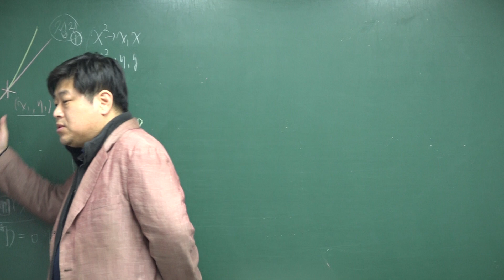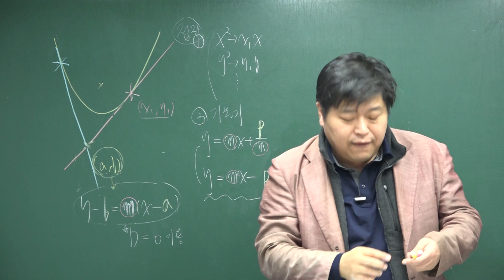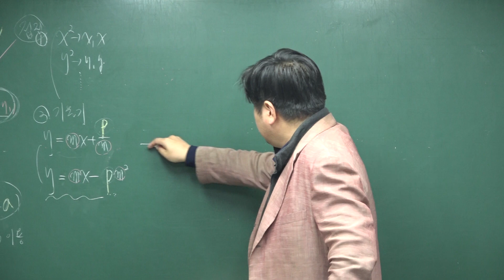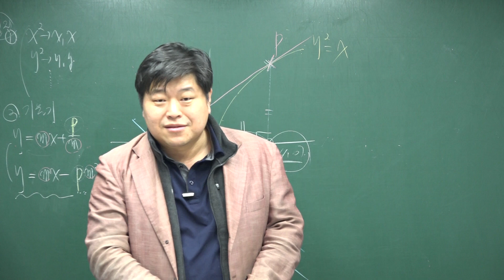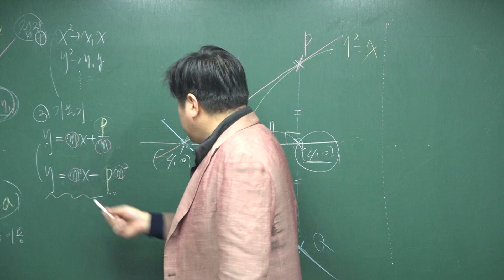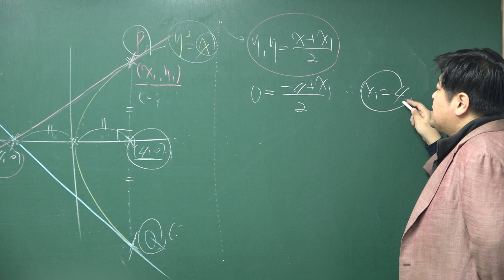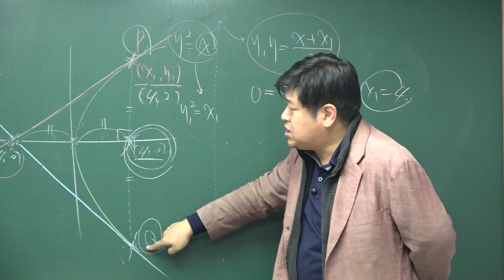[쎈 기하 02 이차곡선과 직선] B06 포물선 밖의 점에서 그은 접선의 방정식 175